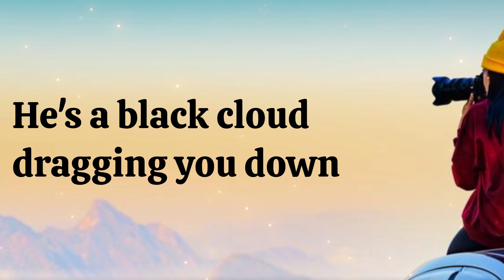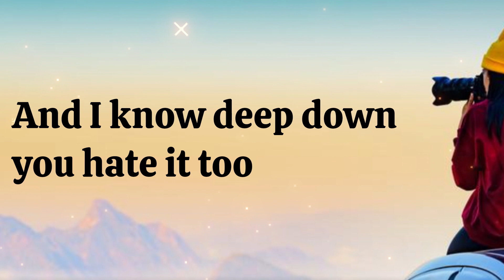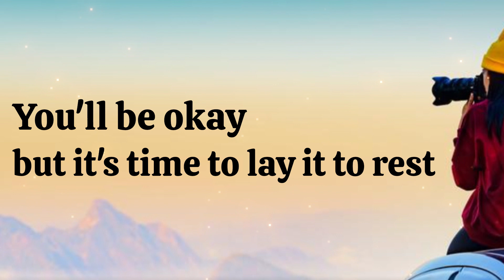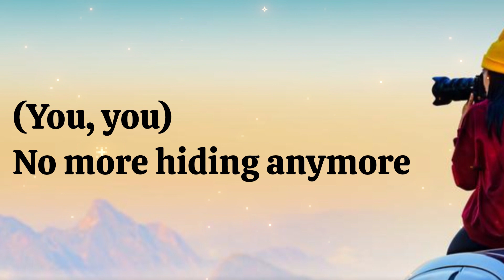SHASA ALEX SLOAN - GLAD YOU DID | LYRICS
SHASA ALEX SLOAN  GLAD YOU DID

I care to know how you feel about this song so I look forward to your comment.